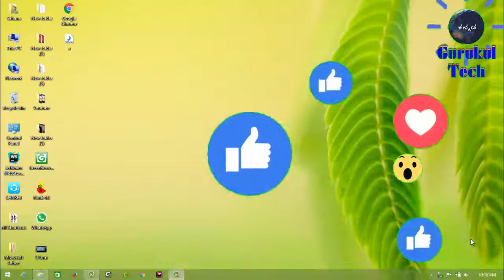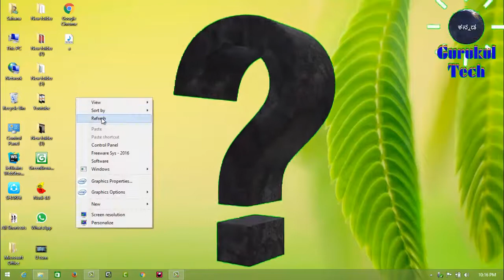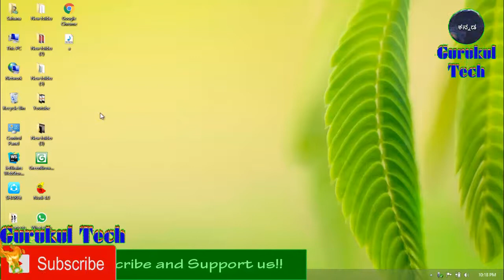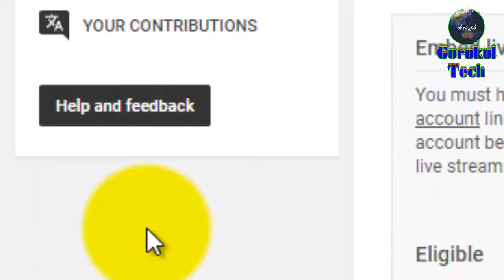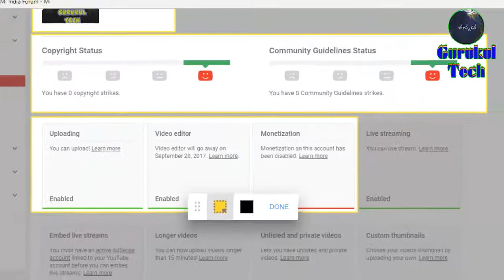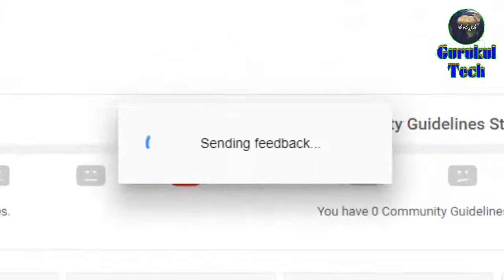Re enable the disabled YouTube monetization option || ಡಿಸೆಬಲ್ ಆಗಿರುವ ಯೂಟ್ಯೂಬ್ ಎನೆಬಲ್ ಮಾಡಿ.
ನಮಸ್ಕಾರ ಗೆಳೆಯರೆ ಈ ವಿಡಿಯೋದಲ್ಲಿ ನಾವು ಒಂದು ಉಪಯುಕ್ತ ಮಾಹಿತಿಯನ್ನು ನೀಡಿದ್ದೇವೆ ಅದೇನೆಂದರೆ